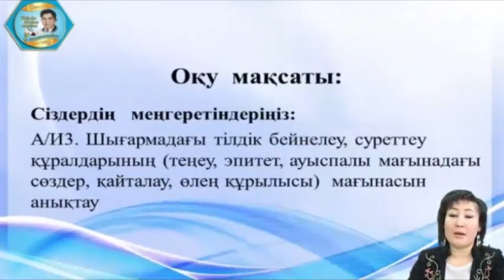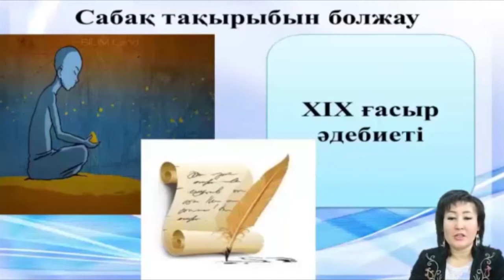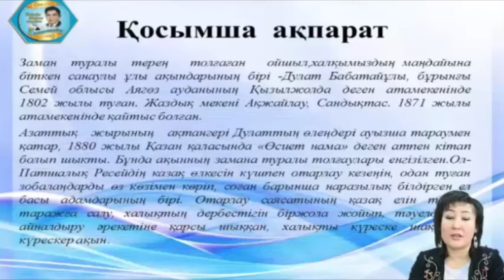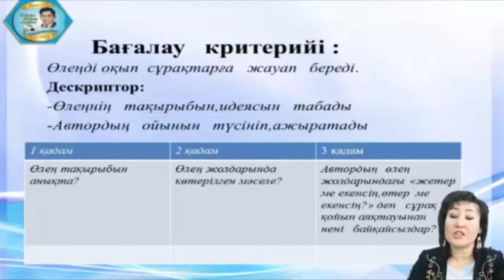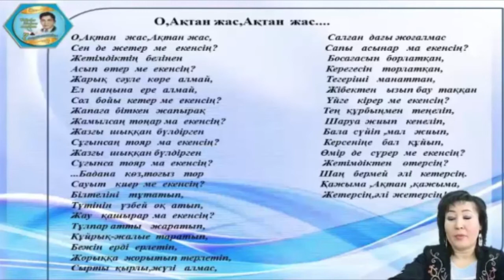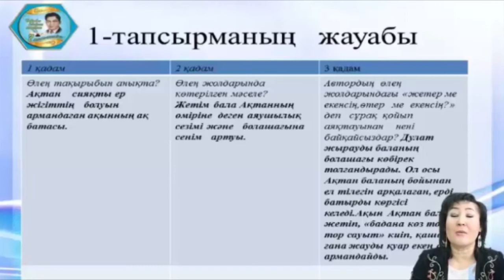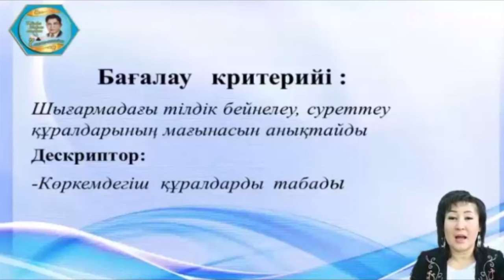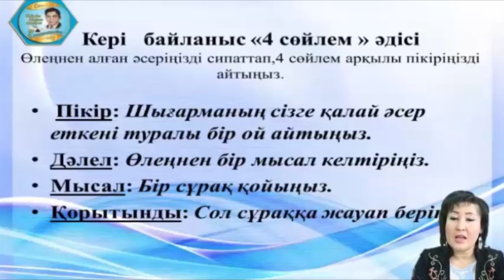ІІ тоқсан, Қазақ тілі мен әдебиеті, 5 сынып, Д Бабатайұлы «О, Ақтан жас, Ақтан жас» өлеңі